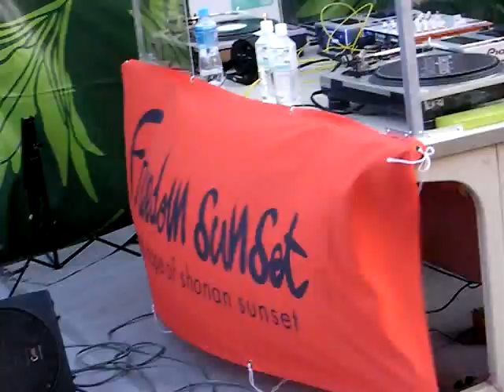■ Kaoru Inoue @Freedom Sunset / 9th May 2009 ■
DJ : kaoru inoue

@ Freedom Sunset, Enoshima Japan
9th May 2009